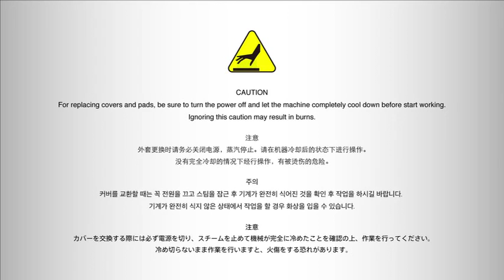MF300シリーズ CENTER CLAMP/TAIL CLAMP/SIDE CLAMP(LEFT/RIGHT)/LOWER FRONT CLAMPS部分のカバー交換手順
MF300J/MF-300U/MF-300E/MF-350E
Cover Replacement Instructions: Center/Tail/Side (Left/Right)/Lower Front Clamps Cover